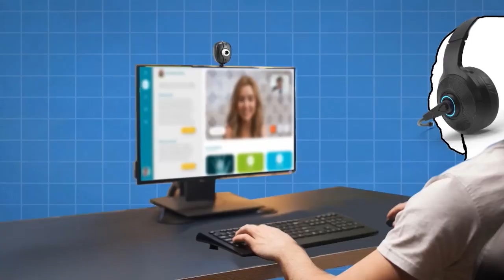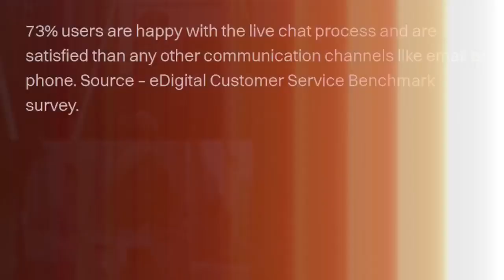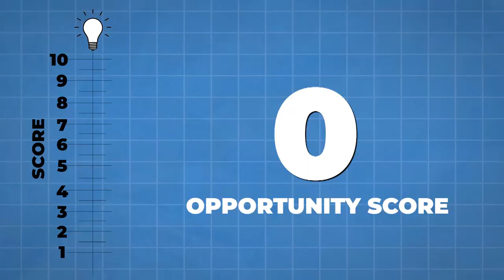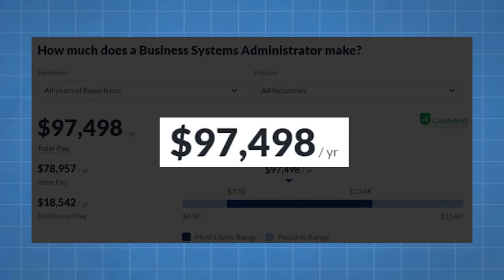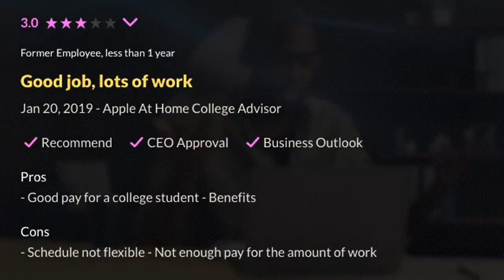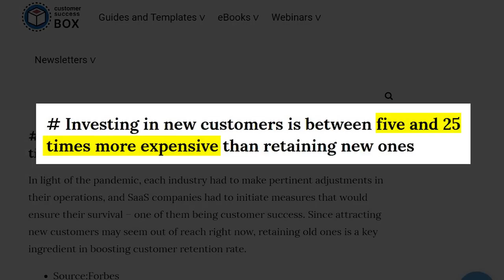7 Remote Jobs That Are Always Hiring! 2023